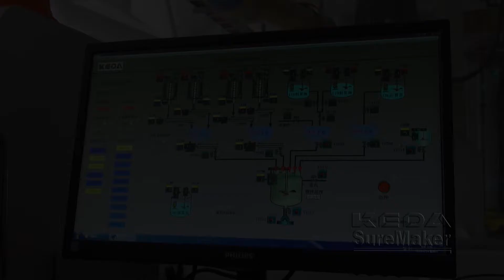KEDA SUREMAKER AAC panel production process／Automatic Reinforcement Technology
Autoclaved aerated concrete is a kind of wall material with many advantages, such as heat preservation, fire prevention, sound insulation, moisture-proof, environmental protection，recycled using etc. The AAC products with porous structure are lighter, and easier to cut, drill and construct which saves the labour cost.

We are specialized in providing services for the whole plant solution of autoclaved aerated concrete, including raw material testing, plant planning, customized equipment design, equipment manufacturing, pre delivery inspection, supervision of project site installation and personnel training.

China is the world's largest consumer of AAC products, KEDA SUREMAKER is the editor of China National AAC standard. Over the past 20 years, we have served more than 800 customers and held many national industry conferences. Our R & D team has owned 275 patents，the customized design solution has always been our core advantage.

KEDA SUREMAKER （ANHUI KEDA INDUSTRIAL CO.,LTD ）
No 2887, TianMen Rd, Economic & Technological Development Zone,
Ma’anshan, Anhui Prov., China